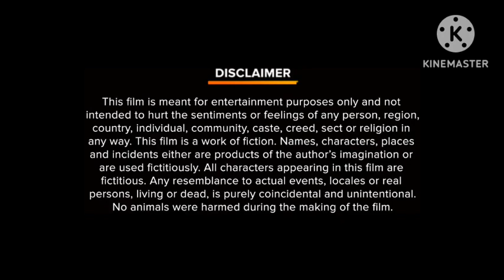Opening Logos Yesterday A Pendulo Studios Movie